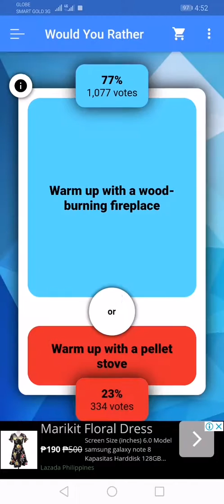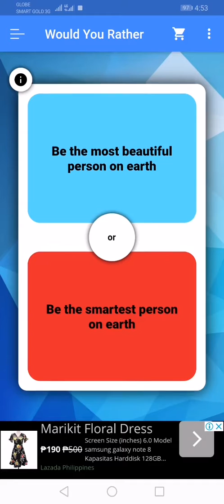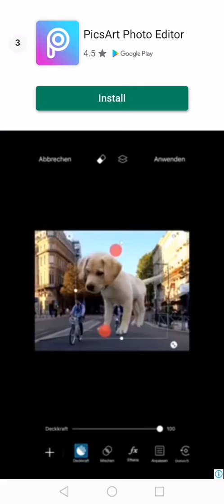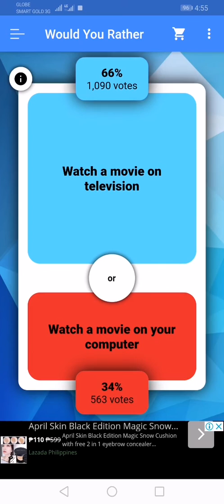Very cool questions (would you rather ep 2)